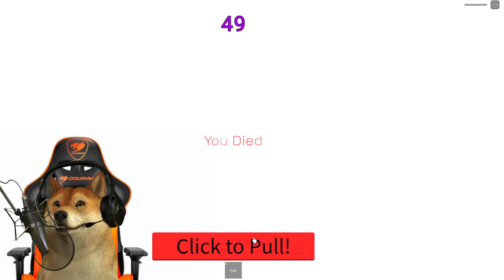ESSA BONECA É MALUCA! | Round 6 / Squid Game | Roblox